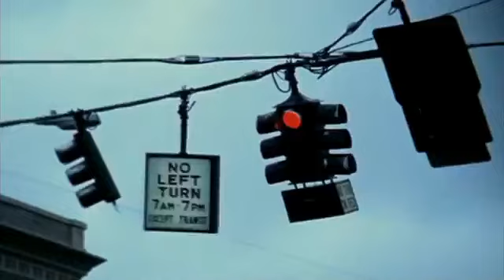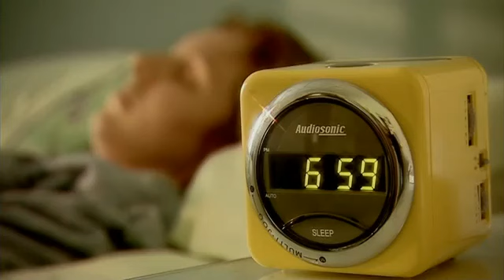Мысли материальны ! Доказательство!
Бизнес-Консультант онлайн, помогаю достигать финансовую независимость!